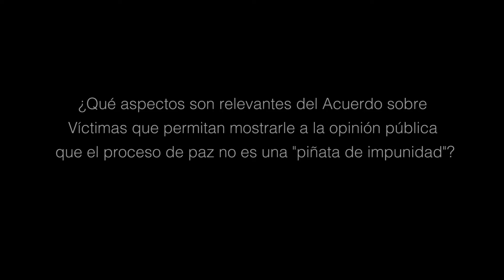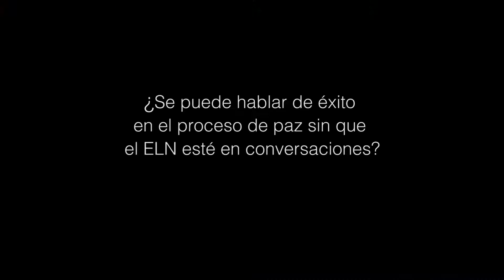John Zuluaga - LL.M. Universidad de Göttingen. Miembro fundador del CEDPAL.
Simposio Internacional Justicia Transicional y Derecho Penal Internacional